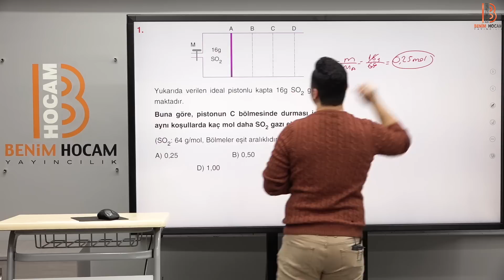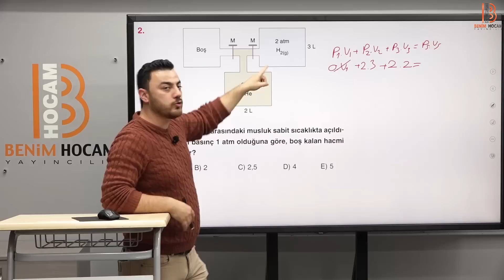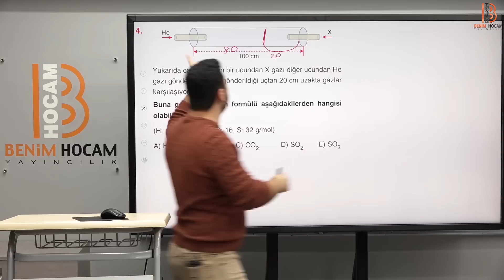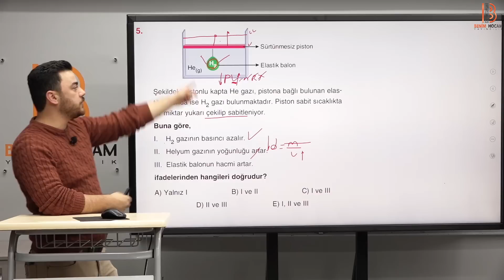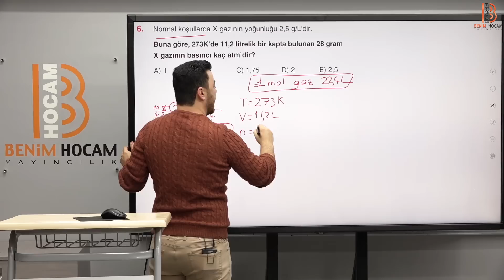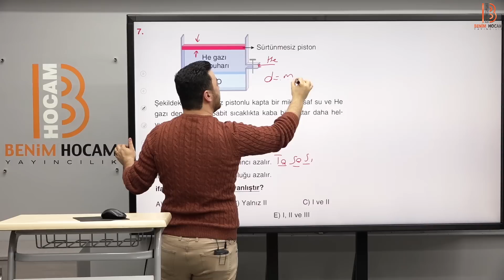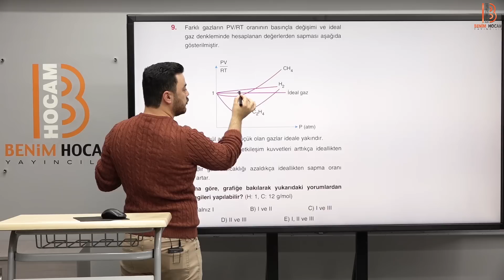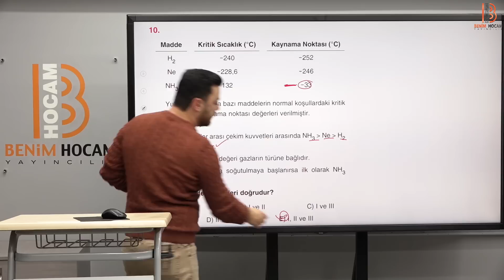19) AYT Kimya - Gazlar Test 2 Soru Çözümü - Görkem ŞAHİN (2023)